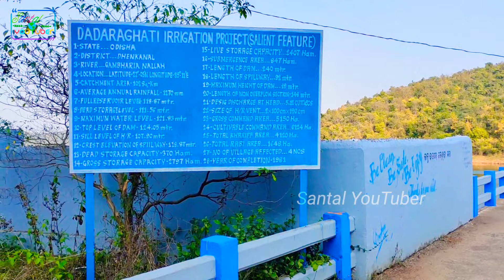Dadraghati Dam ,Dhenkanal, Odisha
Dadraghati Dam
Dhenkanal
Odisha